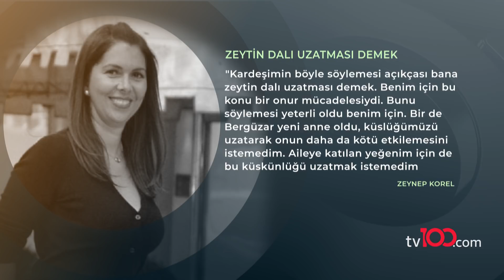Zeynep Korel ve Bergüzar Korel arasındaki buzlar eridi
Zeynep Korel'in 2019 yılında yaptığı açıklamalar, günlerce konuşulmuştu. Korel kardeşler arasındaki gerilim üzerine pek çok şey yazıldı. Ancak kardeşler arasında uzun zamandır devam eden gerilim son buldu. İşte Zeynep Korel ve Bergüzar Korel arasındaki husumeti bitiren telefon görüşmesi...

"Para yeğenim için"

Sabah'ın haberine göre; sekiz saatlik bir konuşma gerçekleştiren Korel kardeşler bugüne kadar içlerinde biriktirdikleri ne varsa konuşmuşlar. İşte "O da, ben de bu gerilimden dolayı zor günler geçirdik" diyen Zeynep Korel'in sözleri...

"Geçen sürede çok yoruldum, kalbim çok kırıldı. Ama insan bir süre sonra her şeye rağmen ailenin özlemini hep kalbinde taşıyor. Bergüzar'la konuşunca bunu daha iyi hissettim. Et tırnaktan ayrılmıyormuş. Bergüzar'a ve anneme çok kızgındım çünkü benim hakkımda çıkan yalan- yanlış haberlere karşı hiçbir şey söylememişlerdi. Biliyorsunuz, size de kaç kere söylemiştim, 'Bergüzar benim şahsıma hiçbir zaman para göndermedi' diye. Basında sanki bana para gönderiyormuş, beni sırtında taşıyormuş gibi bir algı oluşmuştu. En çok da buna içerlemiştim. Konuşmamızda Bergüzar bana şunları söyledi: 'Abla, seninle ilgili haberleri görünce çok üzüldüm. Ruh halimden yararlanıp, bu durumu kullanmaya çalışanlar oldu. Şoke olmuştum ve hamilelik hassasiyetimle bu süreci sessizce izledim. Bana kimse 'Ablana neden para gönderiyorsun?' diye sormadı. Ben de 'Yeğenime gönderdim' diye açıklama yapmadım. Böyle olunca da olay sarpa sardı. Ben asla basından hiç kimseye 'Ablama para gönderiyorum, ona ben bakıyorum' gibi bir cümle söylemedim. Böyle bir şey doğru değil.
Bazı art niyetliler bunu basına böyle yansıttı. Ben senin şahsına hiçbir zaman para göndermedim. Yeğenim için para gönderdim. O da teyze olarak benim görevim. Çok da önemli bir tutar da değil."

"Yaşananlar yüzünden annem hasta olmuş"

Zeynep Korel, "Annenizle irtibata geçtiniz mi?" sorusunu bakın nasıl cevapladı:
"Evet. Uzun zamandır görüşmüyorduk biliyorsunuz. Bergüzar telefonda 'Anneme en çok ona Hülya Hanım demen dokunmuş. Çok üzülmüş, içerlemiş yaşananlara. Hastalandı bu yaşadıklarımızdan sonra' dedi. Bergüzar'ın böyle söylemesi beni de bir iç muhasebeye soktu. Annem 70 yaşına geliyor, onunla da aramızdaki kırgınlığı bitirmek istedim."

Bergüzar ile de konuşmaya başladık. Miras davasından da vazgeçtim. Umarım bu son yaşadığımız gerilim olur. Ben artık işimde gücümde olmak ve tüm bu gerilimlerden uzak durmak istiyorum."

"Abla geçmişi bir kenara bırakalım"

"Tuba Hanım sizi tenzih ediyorum ama kardeşimle aramı daha da bozmak için çaba sarf eden insanlar oldu" diyen Zeynep Korel, sözlerine şöyle devam etti:
"Kardeşimin böyle söylemesi açıkçası bana zeytin dalı uzatması demek. Benim için bu konu bir onur mücadelesiydi. Bunu söylemesi yeterli oldu benim için. Bir de Bergüzar yeni anne oldu, küslüğümüzü uzatarak onun daha da kötü etkilemesini istemedim. Aileye katılan yeğenim için de bu küskünlüğü uzatmak istemedim açıkçası.

Bergüzar bana 'Abla artık geçmişi bir kenara bırakalım, bak annem de bu olanlardan çok etkilendi. Ben de çok zor günler geçirdim' dedi. Ben de ona hak verdim. Neticede aynı kanı taşıyoruz, aramızda ne geçmiş olursa olsun Bergüzar'ın bana uzattığı bu dalı geri çeviremezdim. Yine söyleyeyim; et tırnaktan ayrılmıyormuş, o tırnağı sökmek istediğin zaman da kanıyorsun. Acı çekiyor iki taraf da."

tv100 uydu bilgileri:

TÜRKSAT 4A
Frekans: 12729
Sembol: 30000
Polarizasyon: V (Dikey)